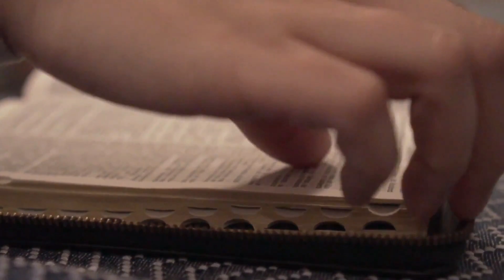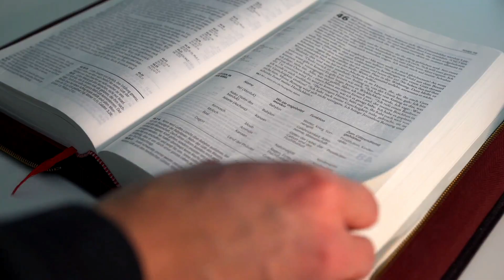EVANGELHO DO DIA 24/01/2023 🙏 - HOMILIA DE HOJE⛪️ evangelhododia - EVANGELHO DE HOJE COMENTADO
EVANGELHO DE HOJE – 24/01/2023 - HOMILIA DIÁRIA - LITURGIA DE HOJE - EVANGELHO DO DIA - Comentado Dia 24 de Janeiro de 2023

Graças te dou, ó Pai, Senhor do céu e da terra, / pois revelaste os mistérios do teu Reino aos pequeninos, / escondendo-os aos doutores! (Mt 11,25) – R.

Proclamação do Evangelho de Jesus Cristo segundo Marcos – Naquele tempo, 31chegaram a mãe de Jesus e seus irmãos. Eles ficaram do lado de fora e mandaram chamá-lo. 32Havia uma multidão sentada ao redor dele. Então lhe disseram: “Tua mãe e teus irmãos estão lá fora à tua procura”. 33Ele respondeu: “Quem é minha mãe e quem são meus irmãos?” 34E, olhando para os que estavam sentados ao seu redor, disse: “Aqui estão minha mãe e meus irmãos. 35Quem faz a vontade de Deus, esse é meu irmão, minha irmã e minha mãe”. – Palavra da salvação.